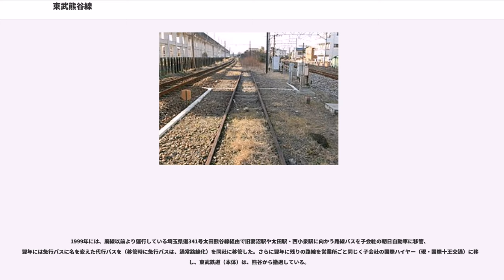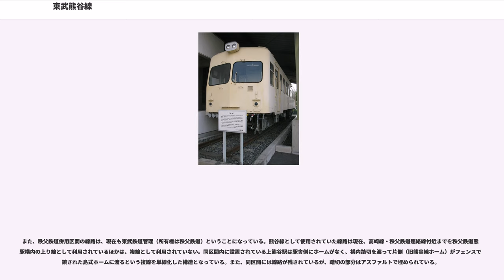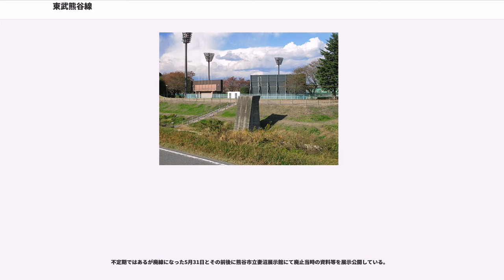東武熊谷線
熊谷線（くまがやせん）は、埼玉県熊谷市の熊谷駅から大里郡妻沼町（現・熊谷市）の妻沼駅までを結んでいた東武鉄道の鉄道路線。地元では妻沼線（めぬません）とも呼ばれていた。

もともと軍の命令で建設された路線で、第二次世界大戦末期に、群馬県太田市の中島飛行機（現・SUBARU）への要員・資材輸送を目的として、熊谷駅 - 東武小泉線の西小泉駅間の建設が計画され、第一期工事区間として1943年（昭和18年）12月5日に熊谷駅 - 妻沼駅間が開業した。なお、免許は東小泉駅（起点） - 熊谷駅間となっている。

建設には、上熊谷駅付近の高崎線と秩父鉄道秩父本線の分岐部の三角地帯に転車台などの作業基地をおいた。秩父鉄道の大麻生付近の貨物線で荒川から土砂を採取し、秩父鉄道のダイヤを縫いながら7分で石原付近の盛土部へ輸送した。そのため、熊谷線の盛土部は荒川の河川部と同じ礫を含んだ砂地であり、周囲の地質とは異なっていた。高崎線の立体交差は、幹線として日夜運行量の多い高崎線の邪魔にならないように、土を盛るのは微妙な調整のいる難工事であった。また、三交代制の突貫工事であったにもかかわらず、死者は一人も出なかった。

熊谷市石原付近（上熊谷駅 - 石原駅中間地点のやや石原駅寄り、かつての熊谷線と秩父鉄道の分岐点）で秩父鉄道をオーバークロスして秩父鉄道の南側に平行して建設、熊谷駅南側に熊谷線のホームを設置する予定であったが、そのための盛土を構築する時間はないため秩父鉄道の複線化用地と熊谷駅ホームを借用し、熊谷駅 - 上熊谷駅 - 熊谷市石原付近を仮線として開通した。この際に、利根川への架橋（第二期工事）が完成したとき、または秩父鉄道が複線化するときにこれを返還するとした協定が結ばれた。

戦時中の資材不足のため、熊谷線を建設する目的で東武日光線合戦場駅以北を単線化し、その際に発生したレール等を使用した。第二期工期部である利根川の橋梁部は総径間距離877.720m、中央部を東北本線岩沼駅構内に貯蓄してあった阿武隈川橋梁の架け替えにより発生した径間64.05mのトラス橋4連と、大阪城東線淀川橋梁から発生した径間48.42mのトラス橋2連を国鉄より払い下げを受け、河川敷部は橋脚中心間23.070m17連は日光線小倉川橋梁、橋脚中心間19.920m6連は日光線黒川橋梁、橋脚・橋台間12.930mは日光線（橋梁名不明）のもので、いずれも日光線単線化によって捻出した上路式ガーター橋（桁橋の一種）で架橋する予定であった。これにより、利根川橋梁予定地には29脚もの橋脚（ピア）のみが林立することになった。

軍事路線であったため、ほぼ一直線に邑楽郡大泉町を目指すルートとなっている。住民の生活路線として建設されたものではなかったので、沿線の集落、交通を考慮したルートではなかった。中奈良付近の 埼玉県道341号太田熊谷線（かつての国道407号）との交差部は盛土による立体交差の予定であったが、急を要するため平面交差とされた。これも利根川への架橋が完成したときには立体交差とするとして、当局より平面交差（踏切設置）の許可を得た。
しかし、第二期工事区間である新小泉駅 - 妻沼駅間開通前に終戦を迎え、戦後、治水上の都合から工事の中断は直にはできず、利根川を渡る橋梁の橋脚部分が完成するまで行い終了した。そのため、利根川を挟んで南北に分断された形で営業を行うことになった。その南側が熊谷線である。なお、橋脚は1979年（昭和54年）に撤去されたが、堤内の1脚のみが群馬県側に残っている。

東小泉駅 - 熊谷市石原付近まで複線化用地があったが、急を要するため一部の路盤は単線分しかなく、残った用地での耕作は事実上黙認され、熊谷市、妻沼町の台帳に登録されていない幻の耕地ということになり、戦後の食糧難時にそこで収穫された物はヤミ食料として出回ったといわれ、熊谷線はヤミ食料の買い出しで大変混雑した。今でも水田の中にある杭までが東武鉄道の所有地である。

戦後、さらに熊谷駅から南下し、東武東上線東松山駅までの延長も検討されていた。

なお、沿線自治体からは「橋梁を完成させ全線開通」の要望はあった。東武鉄道は、詳細な調査を行う前の1969年に東武鉄道妻沼・大泉線建設の意向を表明したが、その後単独施行は困難とし新会社設立案を研究、1972年に関連地方団体の出資による新会社案を提案、1973年に熊谷線貫通の建設費は苦にならないがその後の運営が問題とし、新会社案による全通...